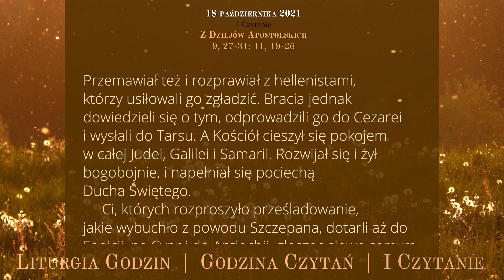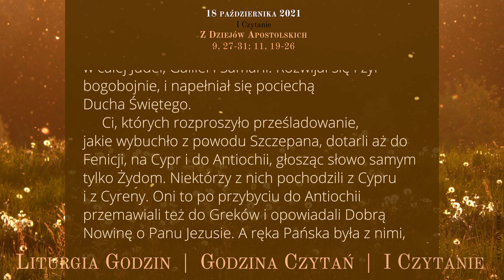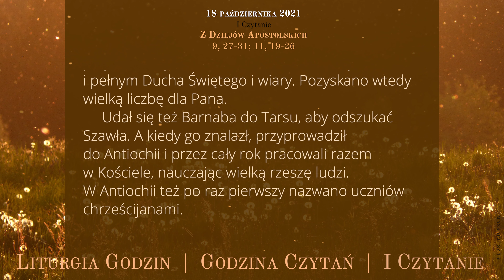GodzinaCzytań | I Czytanie | 18 października 2021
Poniedziałek, 18 października 2021
Święto św. Łukasza Ewangelisty
XXIX tydzień okresu zwykłego

Z Dziejów Apostolskich
9, 27-31; 11, 19-26